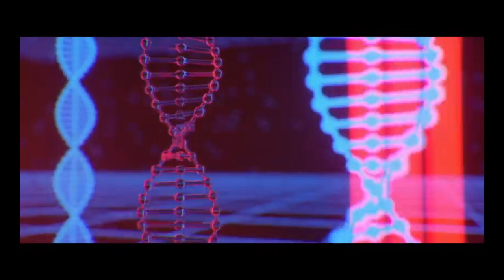Conhecendo mais sobre Indie Rock em 5 minutos de Rock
Tá a fim de conhecer mais sobre Indie Rock? Então esse é o momento🖤🤘Assista 5 Minutos de Rock e conheça mais sobre esse gênero musical q teve início na década de 80🤘🔥Se vc curte e conhece mais sobre me conte aí nos comentários curiosidades e Bandas q vc curte😉

Assista também👇 vídeos novos sempre as 18:00 hrs

Terça: Parceiros do Rock
Quarta do Metal
Quinta: Ciça ao Quadrado
Sexta: 5 minutos de Rock
Sábado: Autoral em 1 minuto
Domingo: Se liga na Live